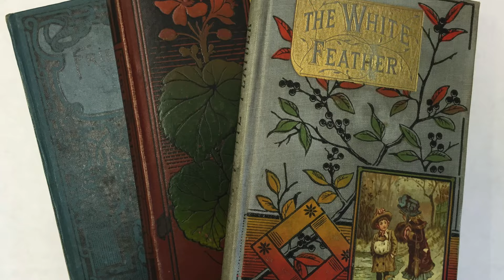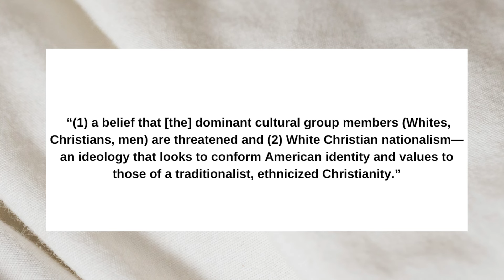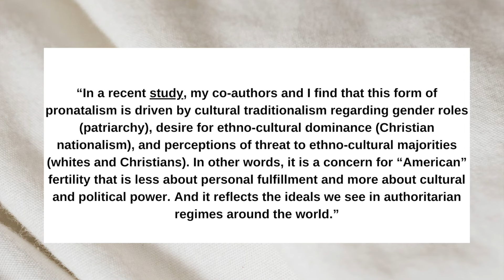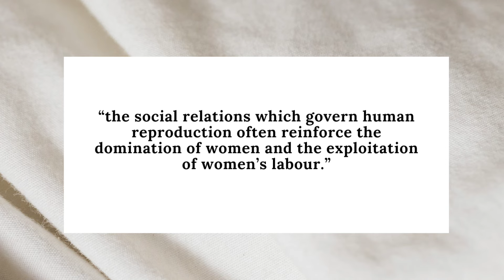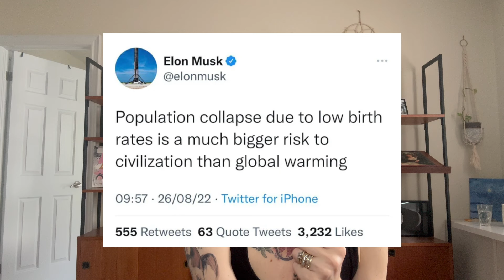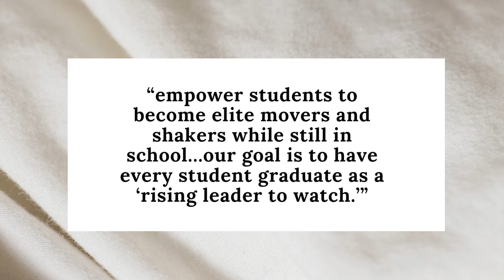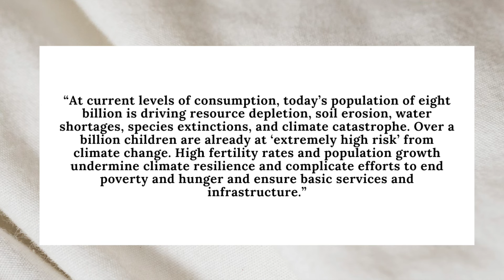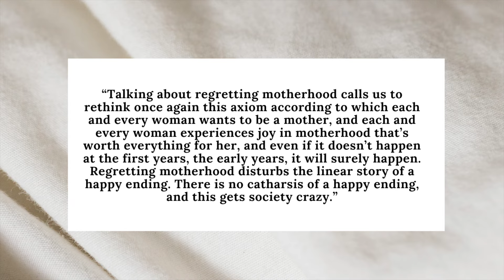Pronatalism Parental Regret & Being Childfree Part 2: A Deep-Dive into the Pressures to Have Kids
Pronatalism is a cultural value that promotes having children, and it's everywhere. This is the second and final part of a 2-part series that looks at how pronatalism actually shows up in our society, and the pressure that it puts on women to have kids. From Christian nationalists to Elon Musk to pop culture, the toxic positivity around motherhood and children stigmatizes childfree women and marginalizes mothers who regret having kids.

📚Books for further reading):

Carroll, Laura. The Baby Matrix. LiveTrue Books, 17 May 2012.

Daum, Meghan. Selfish, Shallow, and Self-Absorbed : Sixteen Writers on the Decision Not to Have Kids. New York, New York, Picador, 2015.

Orna Donath. Regretting Motherhood : A Study. Berkeley, California, North Atlantic Books, 2017.

Rosa, Sophie K. Radical Intimacy. Pluto Press, 20 Mar. 2023.

file:///Users/meghansandor/Downloads/Womens_Leisure_as_Resistance_to_Pronatalist_Ideol.pdf